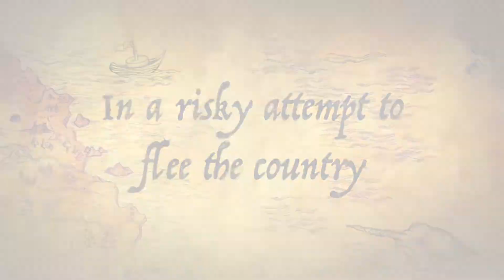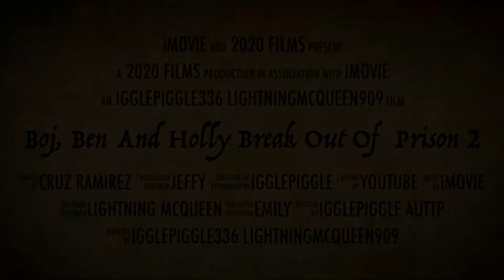Boj, Ben And Holly Break Out Of Prison 2 Official Trailer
Back in November 2019, Boj, Ben and Holly attempted to escape prison with the help of Frank this sausage.They stole many vehicles in the process but they failed to get to the airport. They were then placed back in jail. The troublemakers have been in prison for just over half a year and during that time at Frank had to be moved to a different prison in England. That night Boj told Ben and Holly that they’re busting out of prison the next morning. When the sunrise came the troublemakers ran away from the prison but Sergeant Nicholas Angel was in hot pursuit. Will the troublemakers escape?